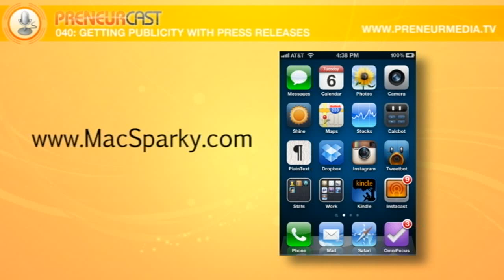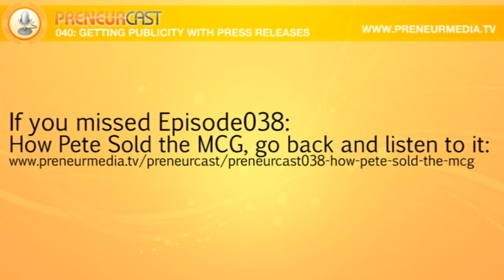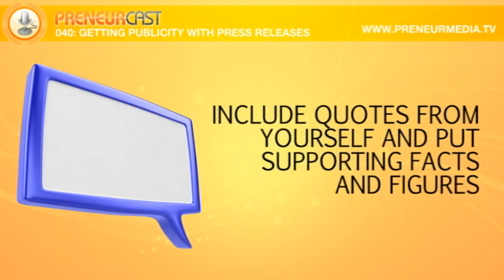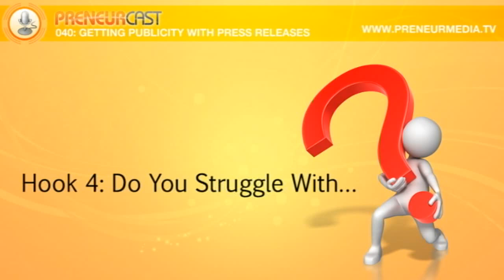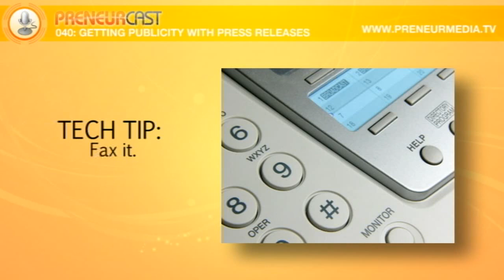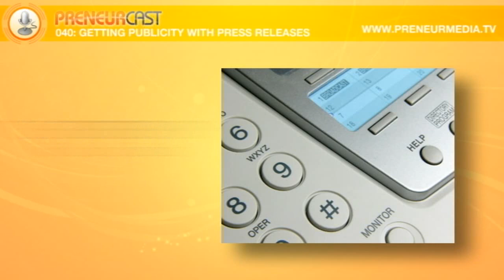PreneurCast040: Getting Publicity with Press Releases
In their 40th episode, Pete talks to Dom about getting publicity and promoting your business in the "real world media" using Press Releases. Pete talks about his blueprint for writing press releases, and gives some tips for ways to make them stand out.

If you missed Episode038: How Pete Sold the MCG, go back and listen to it:

or drop us a line at: support [at] preneurgroup [dot] com.